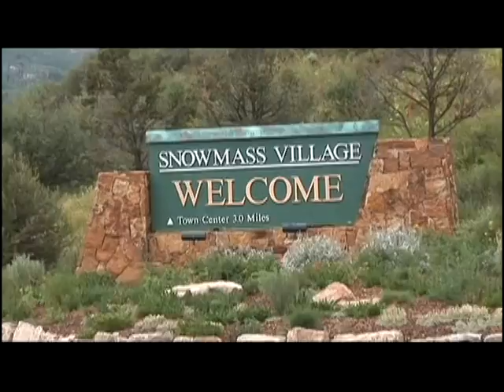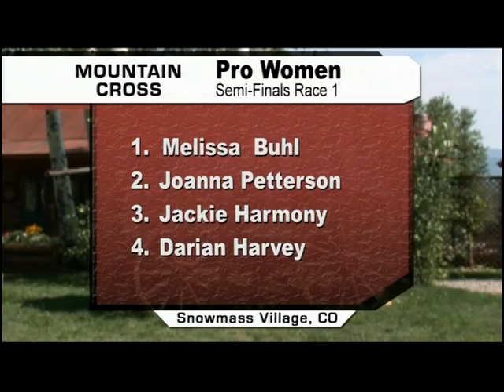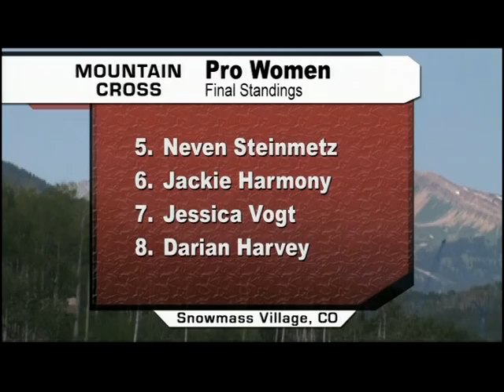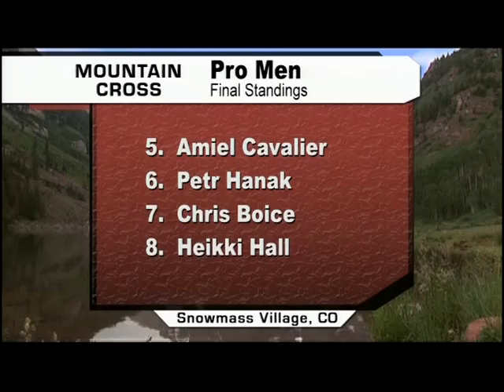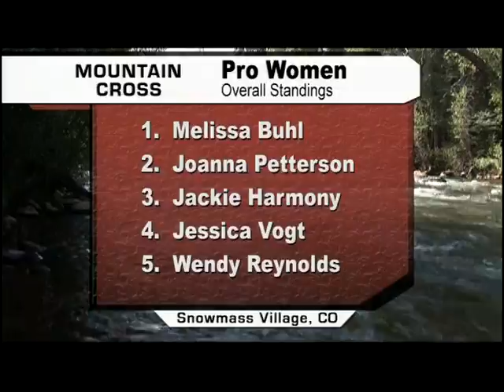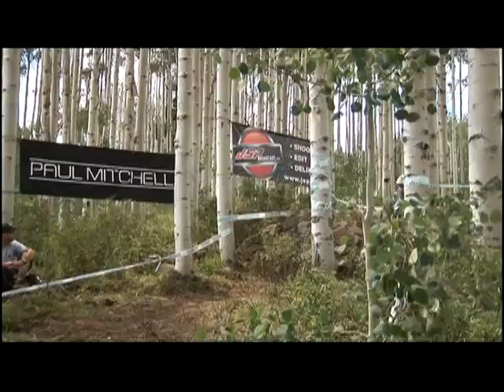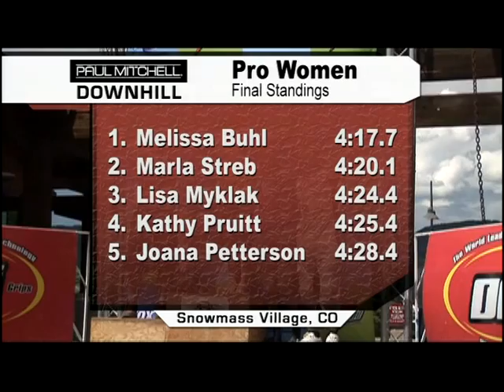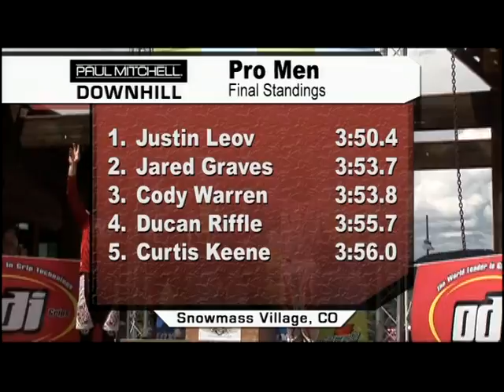Biker Cross Downhill Race | Red Bull National Finals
The 2007 Snowmass National finals was a biker-cross downhill race set up in Colorado's Snowmass Village. Mountain bikers get after it and attempt to beat the competitors during this extremely exhilarating event!